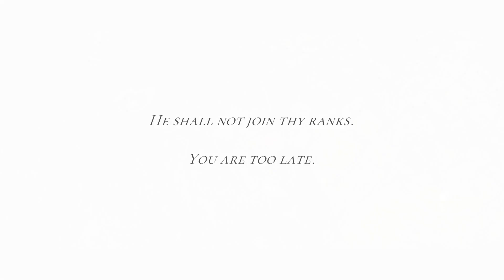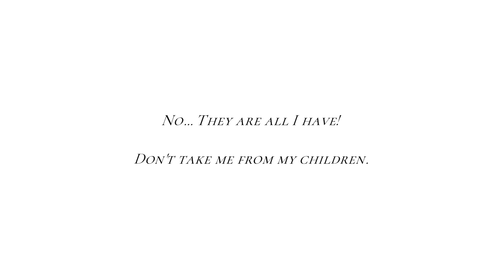Perennial Order, a hidden gem of a souls like (demo)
Hi everyone!

I am alive and well, and am bringing you today the demo of a game that I'm very excited about: Perennial Order. One-hit death souls-like, Perennial Order is a plant-based horror pseudo-dystopia where you play as a perennial knight following the voice of the mysterious monarch who gave you powers of resurrection and the strength to defeat powerful monsters, strengh only limited by your resilience to overcome growing challenges. The demo showcases three of fifteen bosses, the first three in fact, and offers the player the possibility of exploring the first steps of Perennial Order.

If you're a souls fan and like playing with friends, this game is for you! I invite everyone to try the demo, alone or with peers: this short session covers only the main parts of the demo -ergo the bosses- and purposefully misses a lot of dialogues, NPCs and side quests, so there is still a lot to discover!